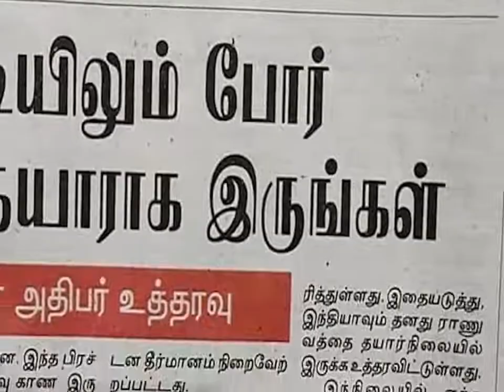Jesus Lives Sri Lanka - 5 PROPHECIES ALREADY STARTED TO FULFILL IN THE BEGINNING OF 2021